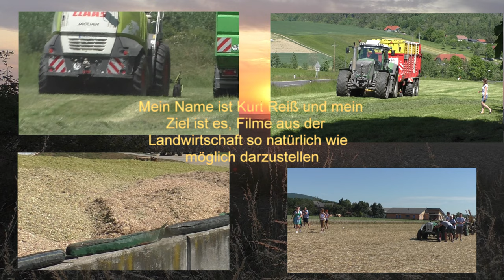Gärreste ausbringen mit Case IH Puma 23 0 und 18 000 Liter Fass von der Biogas Anlage Bad Blumau Han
Gärreste ausbringen mit Case IH Puma 23 0 und 18 000 Liter Fass von der Biogas Anlage Bad Blumau Hannes Hauptmann